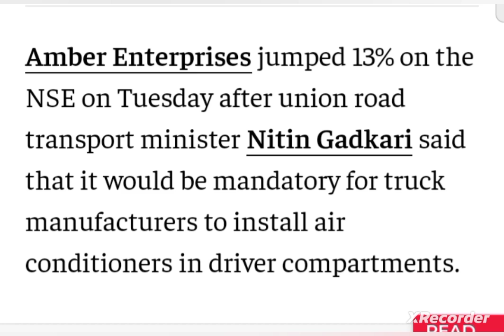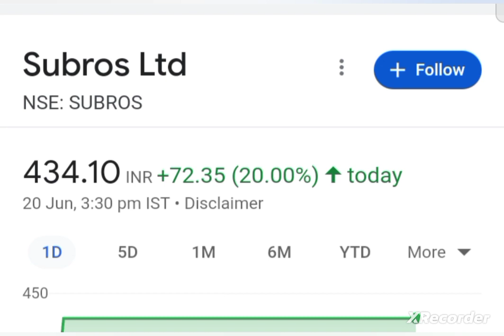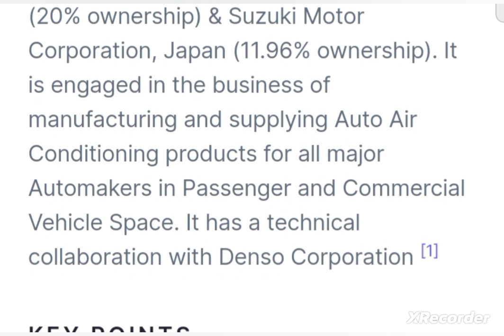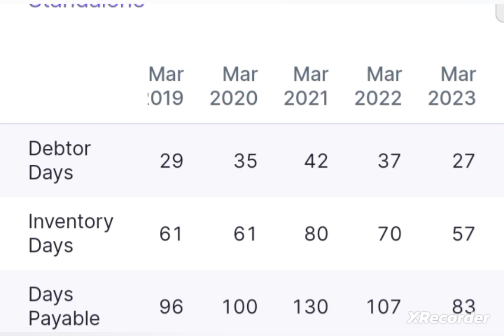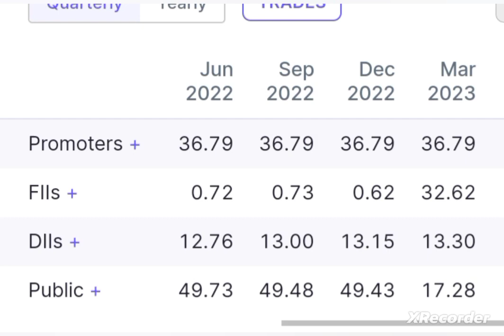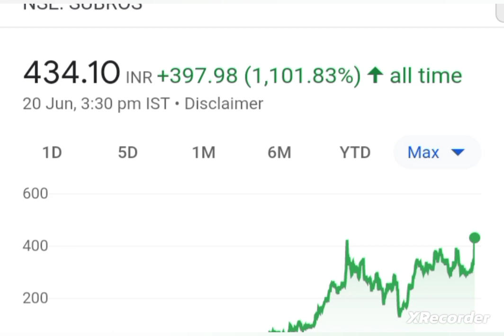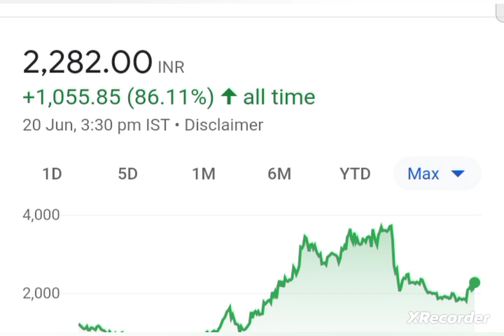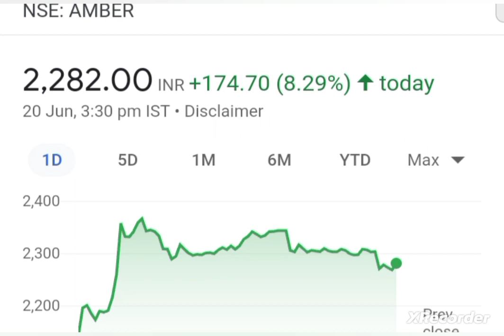💥पुरी जिंदगी बदल जायेगी truck air conditioner manufacturing companies in india vehicle AC stocks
ac stocks in india
vehicle ac stocks in india
ac stocks
automobile air conditioner manufacturing
companies in india
automobile ac in india
automobile air conditioner stocks in india
automobile ac stocks in india
truck air conditioner manufacturing companies in india
truck air conditioner shares in india
truck ac stocks in india
truck air conditioner shares
vehicle air conditioner manufacturing companies in india
vehicle air conditioner stocks in india
air conditioner stocks in india